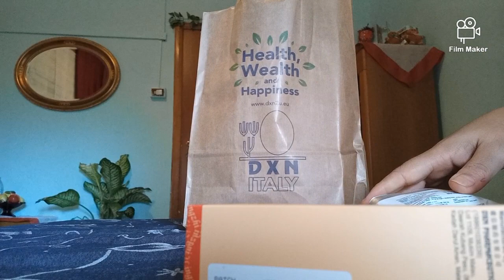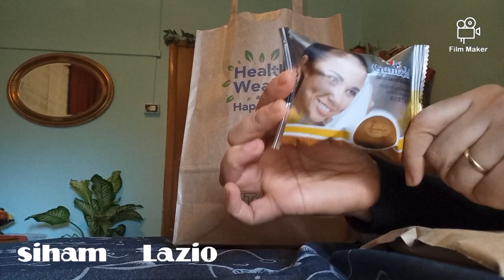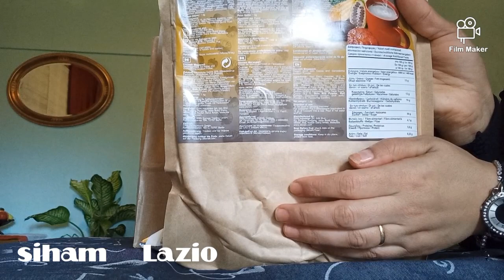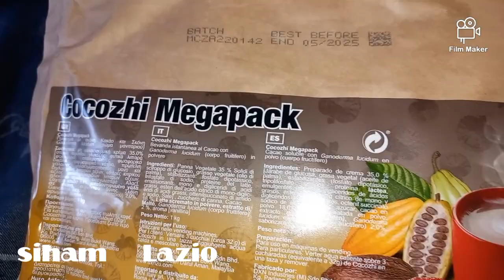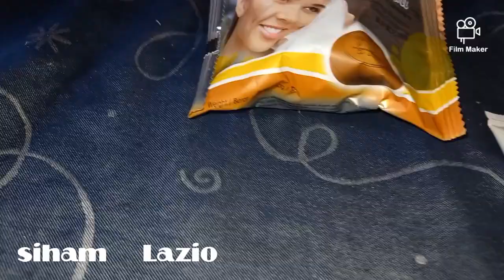مشترياتي من DXN